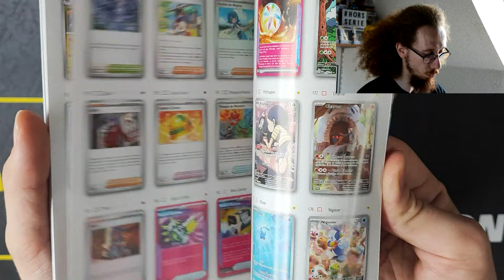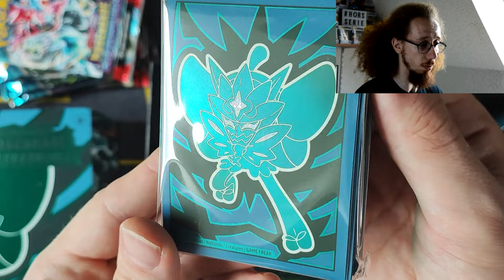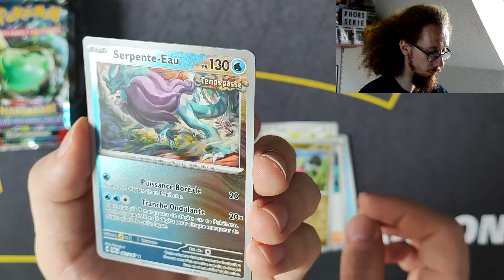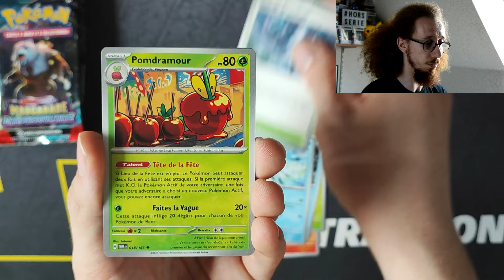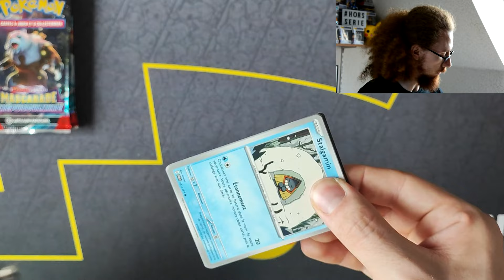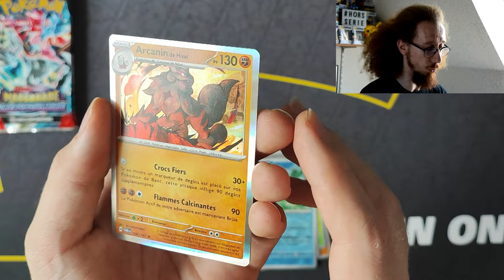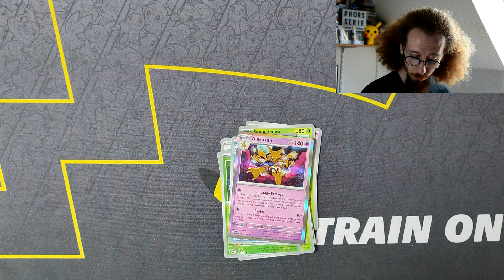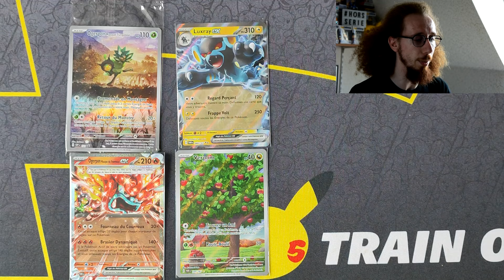OUVERTURE TRANQUILLE D'UNE ETB MASCARADE CREPUSCULAIRE !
Petite ouverture tranquille d'une etb mascarade crepusculaire
Pas de tirage extraordinaire mais cela reste très sympa !